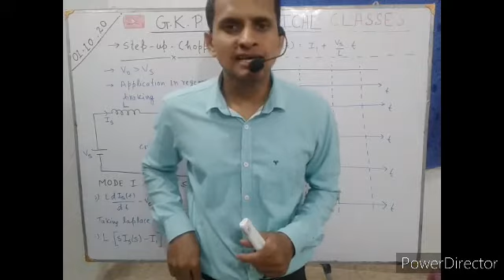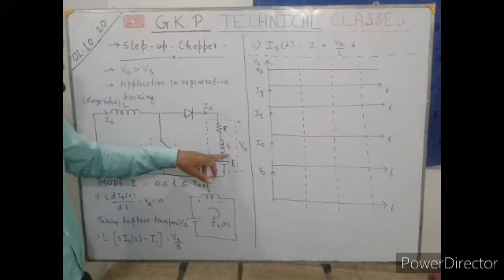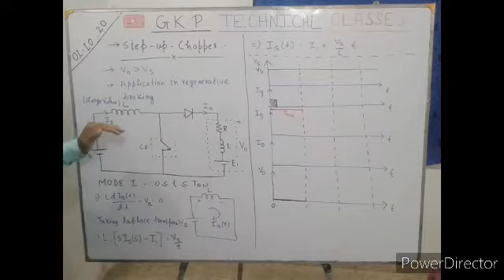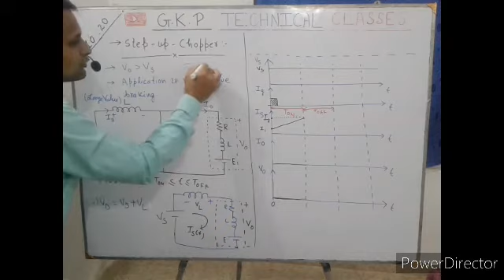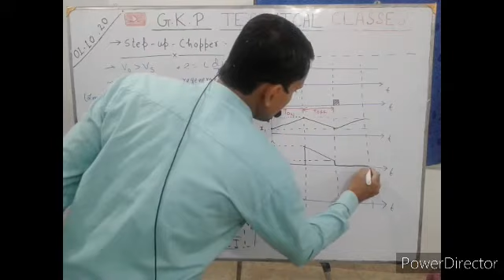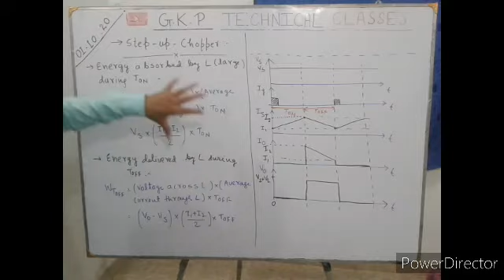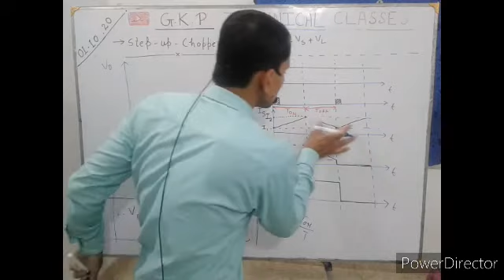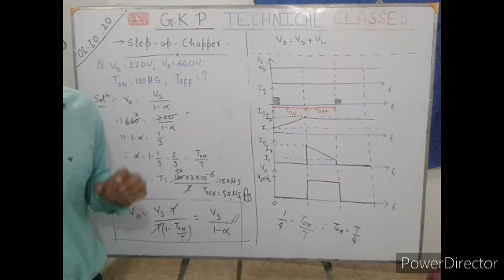Power Electronics Lec 13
Step up Chopper